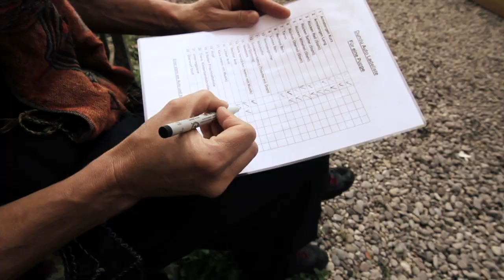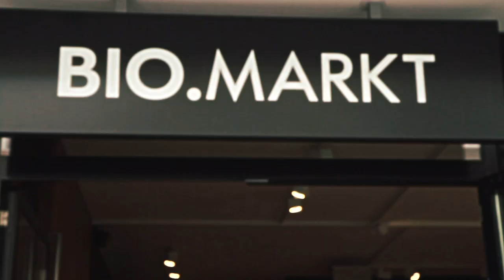DUNDU Kölner Lichter 2013